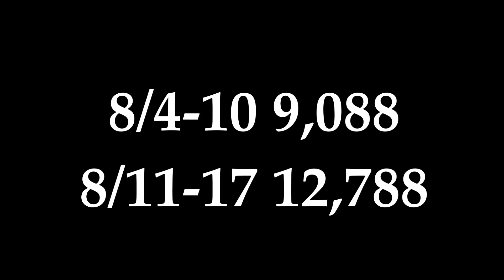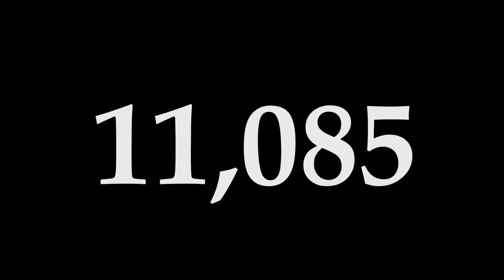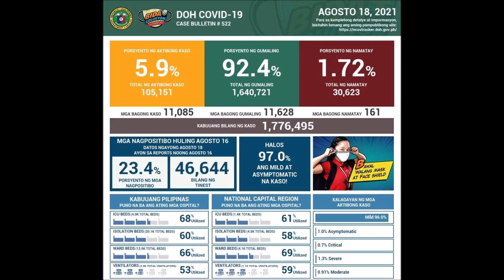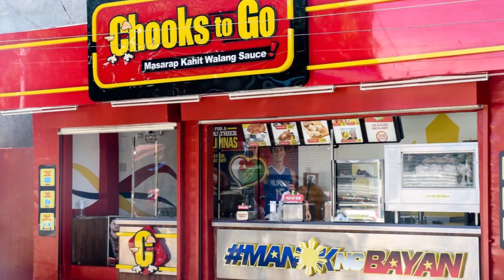保健省の不正汚職？デルタの勢い止まらぬ危険状態でナースは大量にやめていく！嗚呼、ロックダウンは延長か？バナナ売りを使った錬金術！マニラセブ今日のニュース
ญี่ปุ่นแนะนำข่าวประจำวันไทย｜タイの日常ニュース

【タイニュース】新型コロナ陽性者4日連続２万人越えで感染拡大収まらず・・7月26日〜8月8日

2021年8月11日タイの朝のニュース紹介、明日は母の日、反政府集会が治安当局と衝突、民間金融機関の預金保護額引き下げ、情報統制の規制を撤回、など

【物価調査・牛肉】セブ島１安いローカル市場『カルボンマーケット』へ早朝２時半に行くと、超破格の価格で牛肉や魚が手に入ります！【フィリピン・超激安お得情報】

【覗き見】全部お見せします。年下フィリピン妻と今日はコロナ禍デートです

TJオススメのバンコクの大人気激うま肉弁当３店舗をガチ食レポ！

【タイ料理】行列のできる大人気の激ウマパッタイ店テップサマイ持ち帰りしてみた！！

今後タイで僕らが考えているビジネスを発表します。

タイ移住を考えてる人ににオススメしたい【タイのフィットネス環境について】

ロックダウン再び、厳戒態勢のバンコク、夜間外出禁止令2時間前の様子、街は空きテナントだらけ...【2021年7月25日　モトブログ】